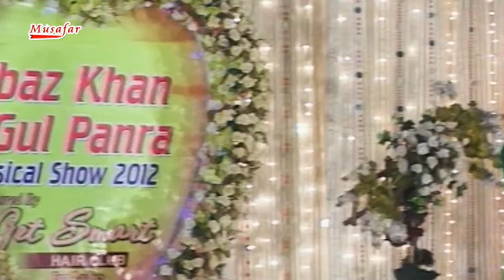Meena Zarori Da | Pashto Song | Gul Panra OFFICIAL Video Song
Meena Zaruri Da | Pashto Song | Gul Panra OFFICIAL Video Song

🔥Track: Meena Zaruri Da
🔥Artist: Gul Panra
🔥Content Manager: Syed Nasir Shah
🔥Produced: Muzaffar Khan
🔥Post Production: Musafar Production
🔥Label: @MusafarDVDs

*** This video is Copyright to Musafardvds. Strong action will be taken against anyone who re-uploads this video ***